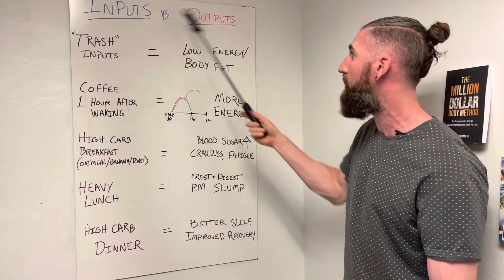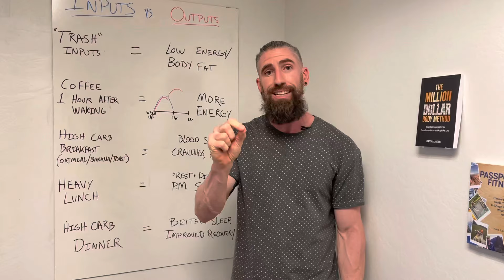5 Quick Tips for a Million Dollar Body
5 Quick Tips to Make Sure Your INPUTS Match the Results and Outputs You Want.

TRASH INPUTS = LOW ENERGY AND HIGH BODY FAT.

Don't make the mistake that so many high performing dads make by not dealing with the EASIEST pieces of the puzzle.

For more info on how to get results with...

NO RESTRICTIVE DIETS
NO MARATHONIC WORKOUTS
NO PRIOR FITNESS SKILLS NEEDED

Find out the most common mistakes blocking you from achieving your health goals for FREE by saving your seat to this FREE webinar TODAY!